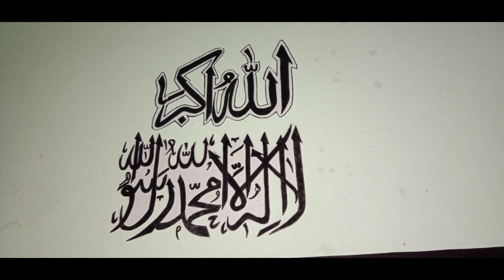Risan drawing calligraphy